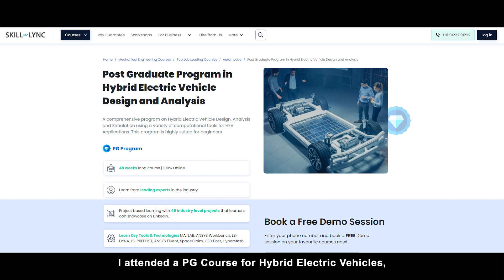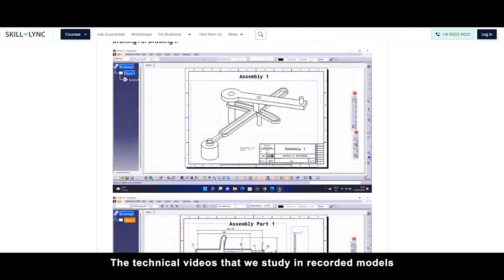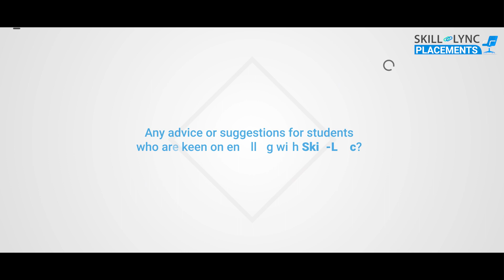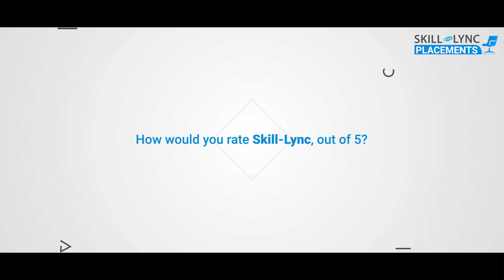Skill-Lync Placements | Diptesh Bamnote | Hybrid Electric Vehicle Design & Analysis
Diptesh Bamnote, an alumnus of Skill-Lync’s PG Program in Hybrid Electric Vehicle Design & Analysis , shares valuable insights on how his upskilling journey got him placed in Tata Technologies.

Timestamps below:
0:01- Introduction
0:23- The course he chose
0:52- About the Learning experience at Skill-Lync
1:34- About the Career Success Team
2:25- His advice for current/aspiring learners
2:59- The benefits of the training
3:22- Parting words

We wish Diptesh, the best of luck in his future endeavors!

1. Skill-Lync is an e-learning platform for Engineering students with over 15000 active learners
2. Learn industry-oriented technical skills.
3. Work on 15+ industry-oriented projects
4. Create a strong portfolio.
5. Attend live video conferencing support sessions every week.
6. Clarify your doubts through interactions with industry experts and the Skill-Lync support team.
7. Get recruited with the help of our placement assistance team.